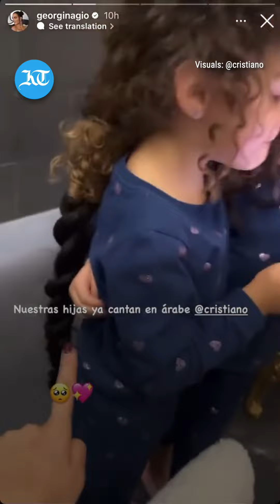Cristiano Ronaldo's daughters sing in Arabic in viral video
One of them is seen reciting the days of the week and her pronunciation was spot on.